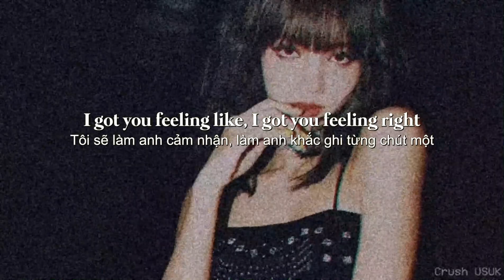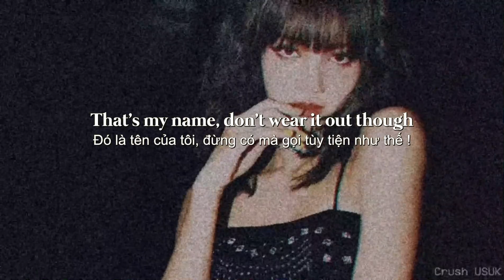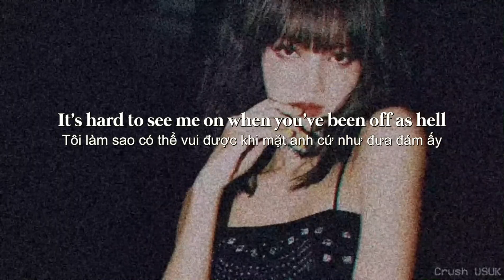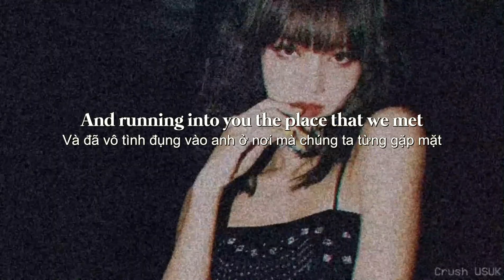[Vietsub] Sue me - Sabrina Carpenter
Sue me - Sabrina Carpenter lyrics vietsub